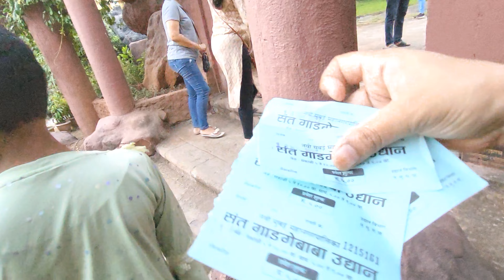Wnders Park Nerul Navi Mumbai Latest Update | अंदर जाना हुआ मुश्किल | Best Amusement Park in mumbai